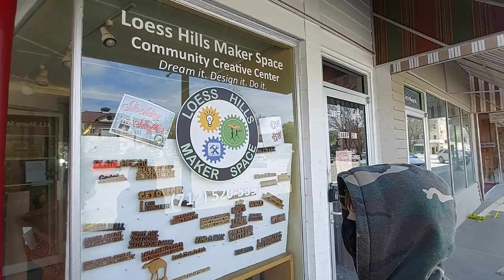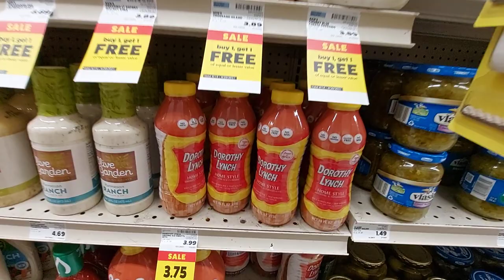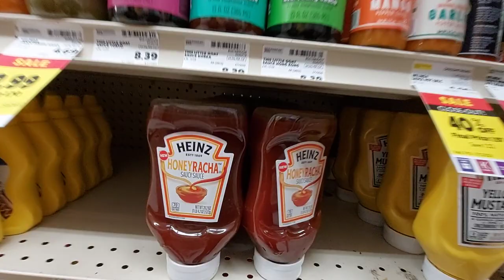walking to the grocery store on the square in Glenwood, Iowa